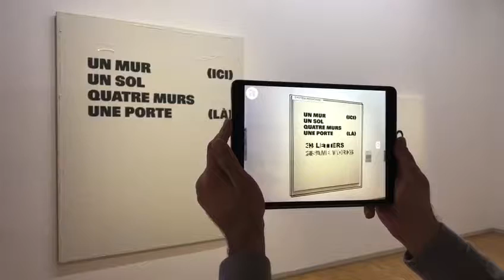Recycle Group. Pompidou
They were lying to you everything is different.

Augmented reality exhibition of Recycle Group at the Centre Georges-Pompidou. Paris.
Works from 26 May 2018 in the permanent collection.
Download Recycle Group app in AppStore or GooglePlay to view works.

movie director: Konstantin Bobovik
app developer: Alexey Severin
copyright of Recycle Group